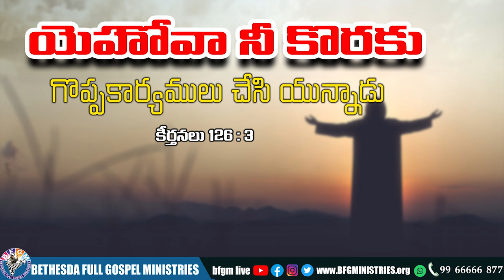Today's promise 05.11.2022 | BFGM LIVE